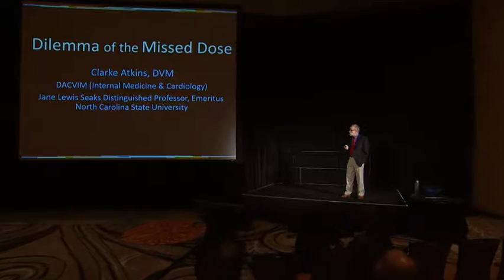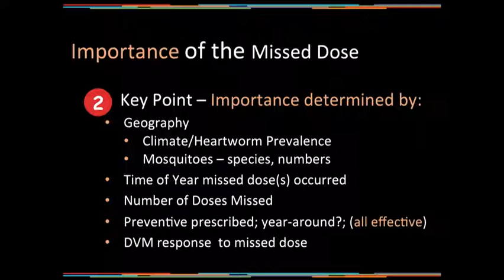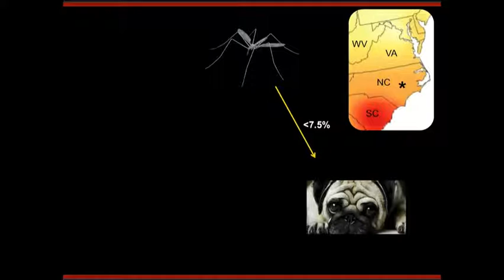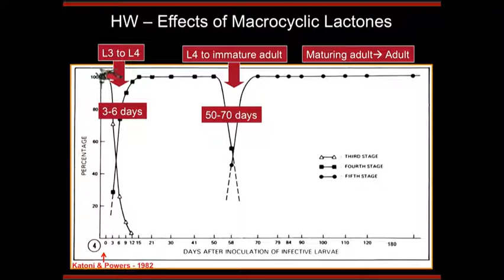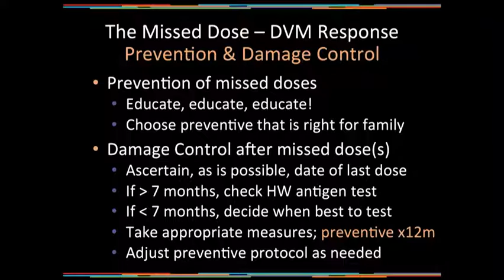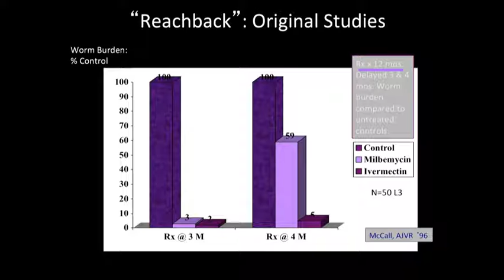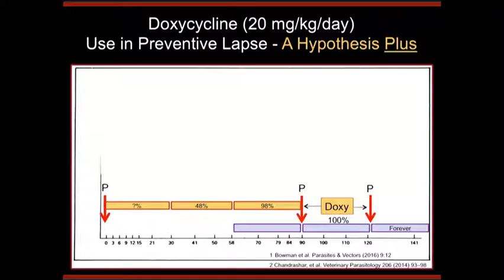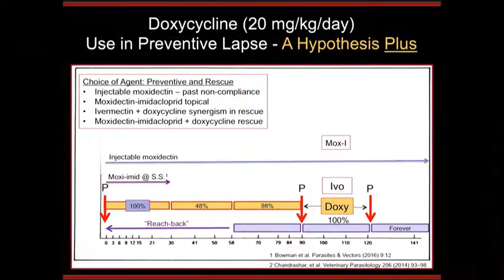19 Dilemma of the Missed Dose (Clarke Atkins)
In this American Heartworm Society video, Dr. Clarke Atkins, DACVIM, discusses how veterinary professionals should treat the "missed" dose of heartworm preventative. Pet owners can accidentally forget to dose their pet. What is the impact or risk to the pet when this occurrs? How should veterinarians and veterinary technicians better educate pet owners to prevent this from happening?